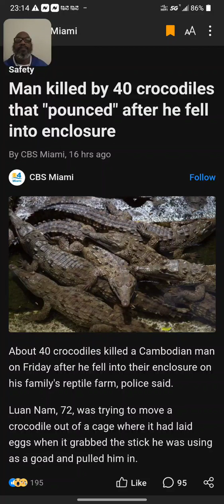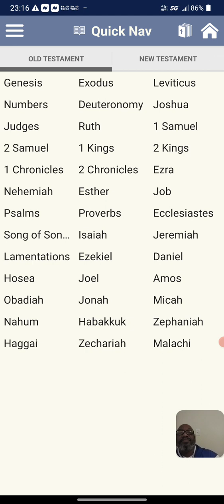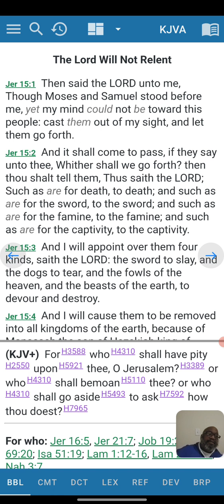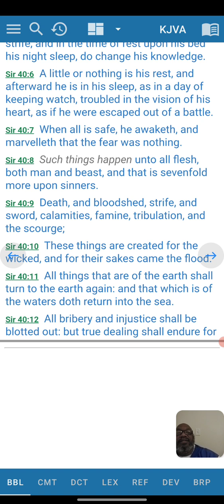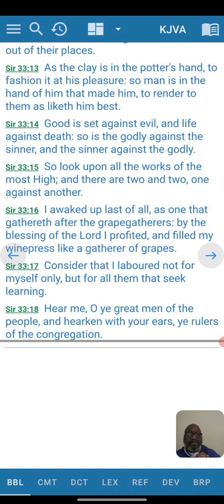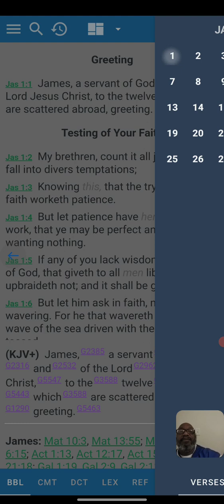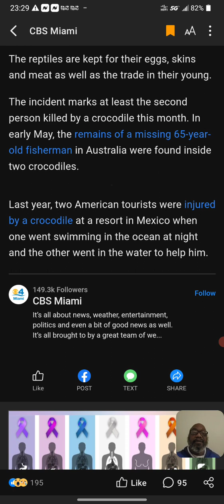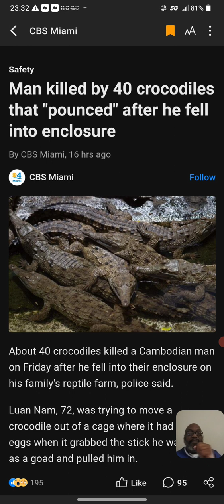Man killed by 40 crocodiles